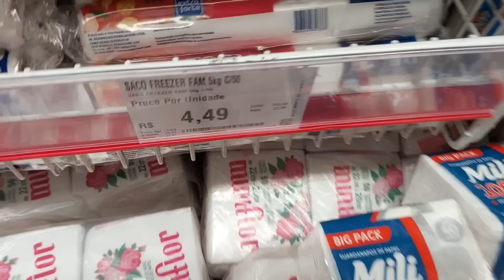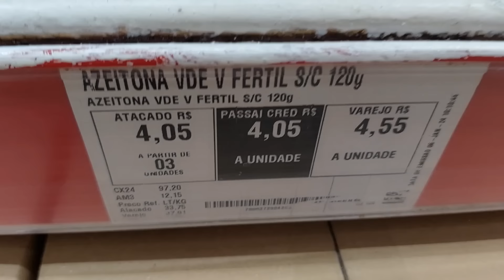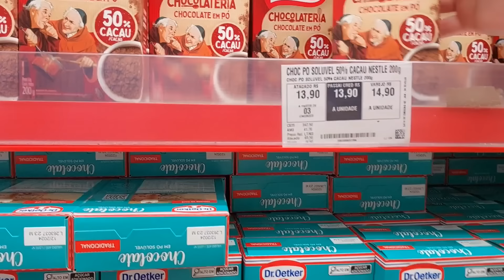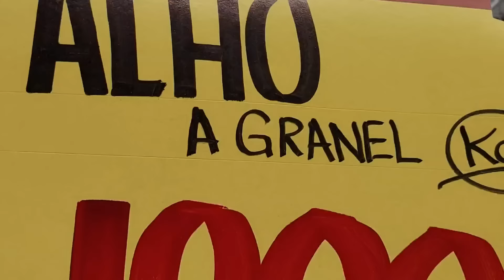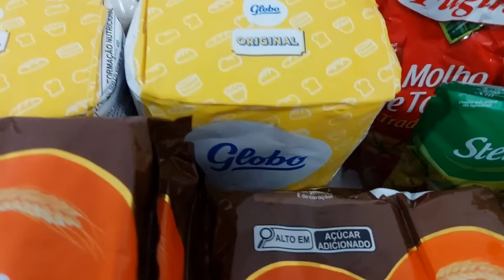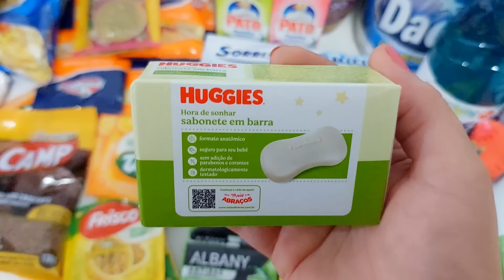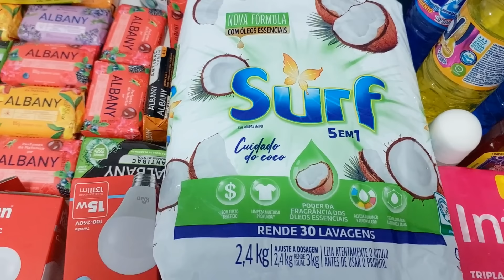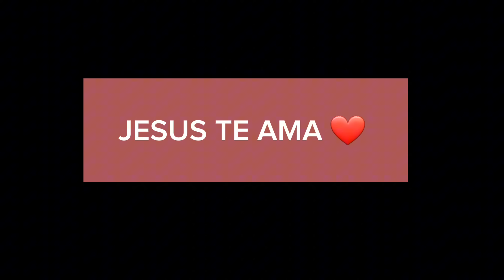COMPRAS DO MÊS DE JANEIRO 2024 NO ATACADISTA ASSAÍ PRIMEIRA COMPRA DO ANO.